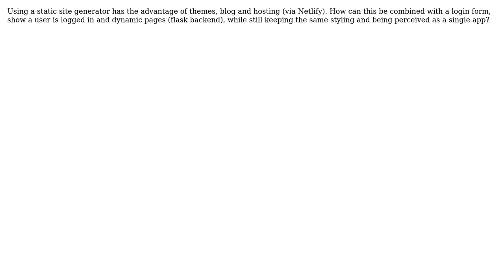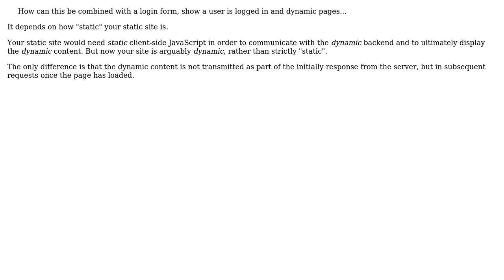Software Engineering: How can a static site generator link dynamic properties?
With thanks & praise to God, and with thanks to the many people who have made this project possible! You are responsible for your own actions.